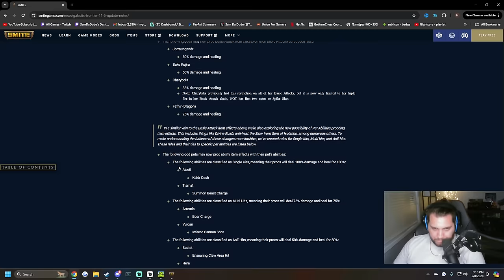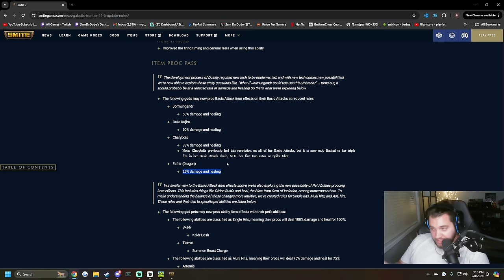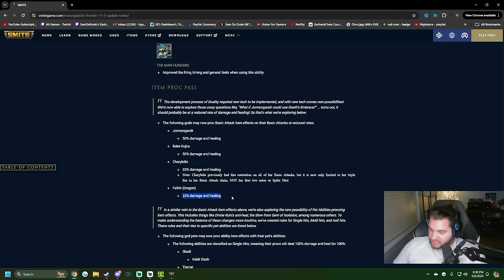FAFNIRS ULT GOT BUFFED! ALL THESE ITEMS WORK NOW!